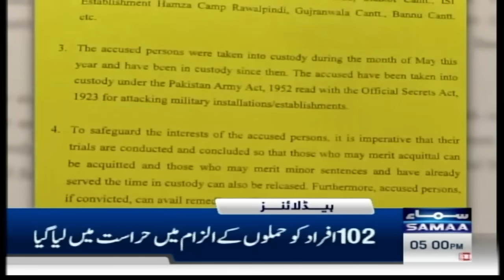Samaa News Headlines 5PM | Ismalic Mulk Par Hamla | 22 October 2023 | SAMAA TV